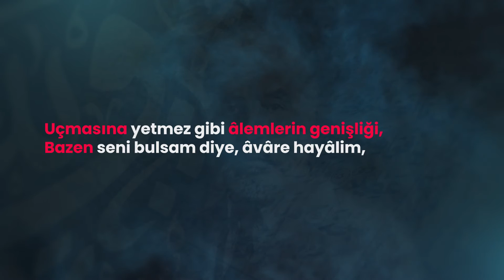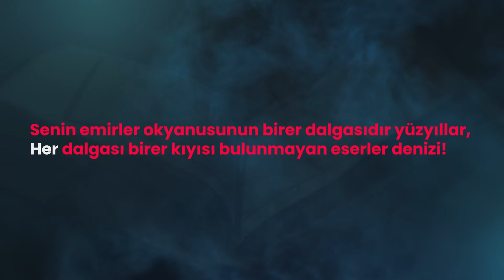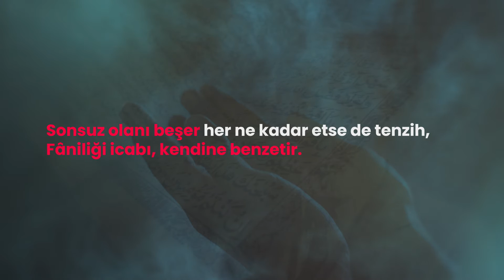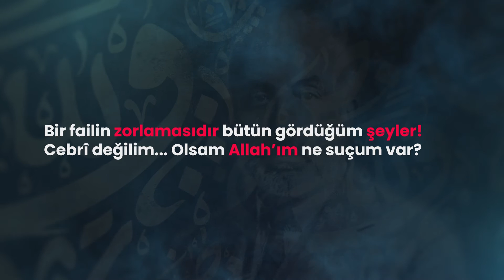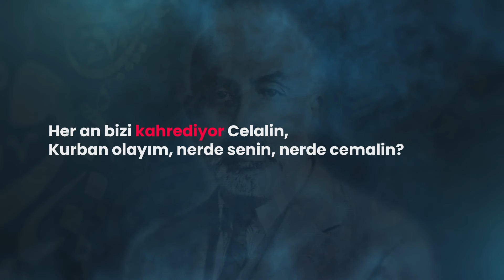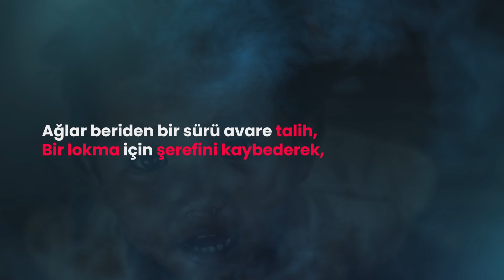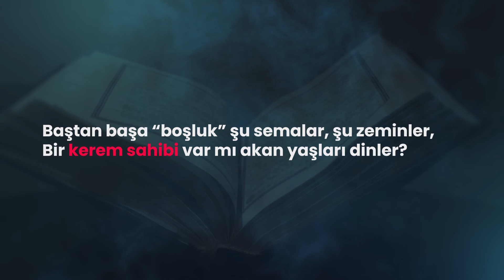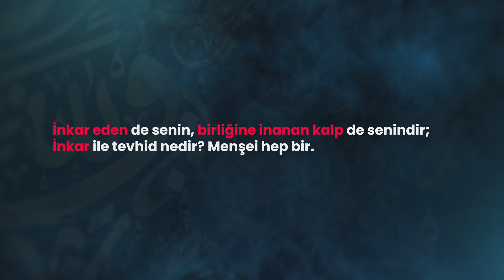Safahat - Tevhid Yahud Feryad - Mehmet Akif Ersoy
Safahat / Tevhîd Yâhud Feryâd

Ey nûr-i ulûhiyyetinin zılli avâlim ,
Zıllin bile esrâr-ı zuhûrun gibi muzlim !
Kürsî-i celâlin -ki semâlarla zeminler
Bir nokta kadar sahn-ı muhîtinde tutar yer-
İdrâkin eder gâye-i ümmîdini haybet ...
Yâ Rab, o ne dehşettir, İlâhî, o ne heybet!
Pervâzına yetmez gibi pehnâ-yi avâlim,
Gâhî seni bulsam diye, âvâre hayâlim
Bir şevk ile lâhûta kadar yükseleyim der.
Lâkin nasıl olsun ki bu mi’râca muzaffer?
Nâsût muhîtinde henüz çalkalanırken,
Bir dest-i tecebbür dayanıp göğsüne birden;
Hüsranla iner öyle sefîl, öyle muhakkar :
Hâlâ o sükûtun küreden tozları kalkar!
Yalnız o mu? Bin fikr-i semâvî bu zeminde,
Bîtâb-ı taharri kalarak âh ü eninde!
Eşbâha mı kurbün olacaktır cevelângâh ?
Ervâh bütün mündehiş-i “sümme radednâh!”
Sun’undaki esrâra teâlî bize memnû’
Olmaz mı, ridâ-pûş dururken daha masnû’ ?
Hurşîd-i ezelden nasıl ister ki haberdâr
Olsun daha bir zerreyi derk etmeyen efkâr?
Ey nâmütenâhî sana nisbet ile mahdûd ,
Mahsûr-i muhît-i kaderindir ne ki mevcûd.
Dîbâce-i evsâfını almaz bütün eb’âd,
A’dâd edemez silsile-i feyzini ta’dâd .
Ummân-ı şüûnun ki birer mevcidir a’sâr ,
Her mevcesi bir lücce-i bî-sâhil-i âsâr!
Fermânına mahkûm ezeliyyet, ebediyyet;
Ey pâdişeh-i arş-ı güzîn-i samediyyet .
İbdâ’-i bedîin -ki cihanlarla bedâyi’
Meydana getirmiş- bize ey Hâlik-ı Mübdi’ ,
Mübhem nasıl olmaz ki? Ademden değil isbât,
Bir zerre-i mevcûdu yok etmek bile heyhât ,
Kâbil olamaz çıksa da bin dest-i muharrib .
Yâ Rab, bu nasıl âlem-i lebrîz-i garâib !
Serhadd-i ezel bed’-i hudûd-i melekûtun ,
Pehnâ-yi ebed gâye-i sahn-ı ceberûtun .
Hükmün ki tahakküm edemez seyrine bir şey;
Bir anda bu pâyansız olan cevvi eder tayy .
Bir an, diyerek eylemişim bilmeyerek, bak!
Takyîd zamanla seni ey Fâtır-ı Mutlak!
Bakîyi beşer her ne kadar etse de tenzîh,
Fâniyyeti îcâbı, eder kendine teşbîh!
Itlâka nasıl yol bulabilsin ki tefekkür?
Eşbâhı görür eyler iken rûhu tasavvur!
Ey rûh-i fezâ-gerd , giran-seyr-i harîmin ,
Ey nâtıka , dembeste-i esrâr-ı azîmin ,
Maksûd bu hilkatten eğer ma’rifetinse ;
Varmış mı o müdhiş görünen gâyete kimse?
Bir sahne midir yoksa bu âlem nazarında?
Bir sahne ki milyarla oyun var üzerinde!
Bir sahne ki her perdesi tertîb-i meşiyyet ;
Eşhâsı da bâzîçe-i âvâre-i kudret!
Cânîleri, kâtilleri meydana süren sen;
Cânîdeki, kâtildeki cür’et yine senden!
Sensin yaratan, başka değil, zulmeti, nûru;
Sensin veren ilham ile takvâyı, fücûru!
Zâlimde teaddîye olan meyl nedendir?
Mazlûm niçin olmada ondan müteneffir ?
Âkil nereden gördü bu ciddî harekâtı?
Câhil neden öğrenmedi âdâb-ı hayâtı?
Bir fâilin icbârı bütün gördüğüm âsâr!
Cebrî değilim... Olsam İlâhî ne suçum var?
Bir sahne demek âleme pek doğrudur elbet;
Ancak, görülen vak’aların hepsi hakîkat.
Hem öyle vekâyi’ ki temâşâsı hazindir,
Âheng-i tarab-sâzı bütün âh u enindir!
Zîrâ ederek bunca sefâlet-zede feryâd;
Vâveyl sadâsıyla dolar sîne-i eb’âd.
Yâ Rab, bu yüreklerdeki ses dinmeyecek mi?
Senden daha bir emr-i sükûn inmeyecek mi?
Her an ediyorsun bizi makhûr-ı celâlin,
Kurbân olayım, nerde senin, nerde cemâlin ?
Sendense eğer çektiğimiz bunca devâhî,
Kimden kime feryâd edelim, söyle İlâhî!
Lâ yüs’el’e binlerce suâl olsa da kurban,
İnsan bu muammâlara dehşetle nigehban .
Bir şahsa esîr olmayı bir koskoca millet,
Mekrinle mi, yâ Rab, sanıyor kendine devlet?
Dünyâyı yakıp yıkmaya bir seyf-i teaddî,
Emrinle mi, yâ Rab, ediyor böyle tesaddî ?
Zâlimlere kahrın o kadar verdi ki meydan:
“Yok âdil-i mutlak” diyecek ye’s ile vicdan!
Yerden çıkıyor göklere bin âh-ı şererbâr ,
Gökler ediyor sâde çıkan nâleyi tekrâr!
Bir yanda yanar lânesi bin hâne-harâbın,
Bir yanda söner lem’ası milyonla şebâbın.
Kalmış eli böğründe felâket-zede mâder ;
Evlâdını gömmüş kara topraklara, inler,
Ağlar beriden bir sürü âvâre-i tâli’ ,
Nan-pâre için eyleyerek ırzını zâyi’ ,
Bükmüş oradan boynunu binlerce yetîmân ,
Me’vâ arıyor âileler lâne-perîşân!
Mazlûm şikâyette, nedâmette sitemkâr;
Hûnâbe-i maktûle garîk olmada hunhâr !
Bîmârı , felâketliyi, üryânı, sefîli,
Meflûcu , amel-mandeyi , miskîni, zelîli ,
Gaddârı, cefâ-dîdeyi , mahkûmu, esîri,
Heyhât, şu pâyansız olan cemm-i gafîri
Teşhîr ile şöhret kazanan sahne-i dünyâ
Gelmez mi İlâhî sana bir kanlı temâşâ?